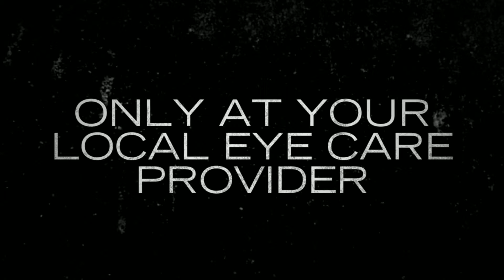Dolabany Eyewear Amit by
If you are a fan of the brands, ask for them by name at your nearest eye care professional. Best Image Optical is strictly a optical wholesale distributor, sold at ECP locations only.

Best Image Optical:
Founded 25 years ago, Best image Optical began by launching the Dolabany Collection.Offering fashionable, timely & on trend styles. Moreover, after the continued success of the Dolabany brand, Best Image Optical introduced two lines -- Mario Galbatti and Plume Paris Eyewear. Utilizing the finest materials as well as attention to detail in every design, Best Image Optical continues to be a leader in the industry offering some of the finest eyewear in the market today.
Mario Galbatti:
Mario Galbatti is a distinctive, fashion forward eyewear collection featuring upscale design for men and women who want to channel pure confidence.  The collection offers a perfect balance between luxury and casual, retro flare with a hint of yesteryear styling.  The collection also features colorful and inspired temples, impeccable details and exciting designs.  The Retro-Chic Era of Mario Galbatti is versatile and can be used to achieve different fashion looks while always maintaining a high level of luxury.
Dolabany:
The Dolabany collection recreates original vintage design that captures the true retro trend.  Every frame in the collection is a perfect blend of yesterday and today.  The Dolabany Collections includes enhanced original designs and incorporates the finest Italian zyl in a wide spectrum of colors.  Comfort and fit are always an integral part of the design. The wide variety of materials used in the collection include zyl, stainless steel and TR-90 which make this  collection unique and exciting The look of the collection is versatile, while always maintaining a high standard of functionality and excellence.   The entire Dolabany collection has something for everyone.
Plume Paris:
The Plume Paris collection is the essence of fine European design eyewear.  Without sacrificing creativity and using the finest materials Plume Paris eyewear is always beautiful and comfortable to wear.  Its design is a wonderful mixture of inspiration from the past with an eye to a more modern and edgy style. One of the most significant design elements to the collections is the blending of easy to wear frame shapes with exquisite and unique temple designs.  Look to Plume Paris as a leader in design for men and women's eyewear.